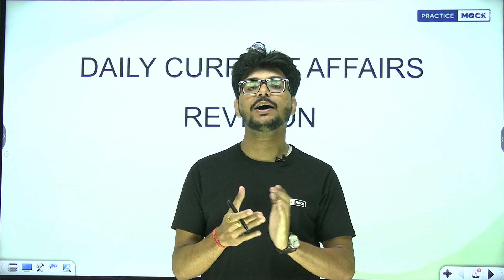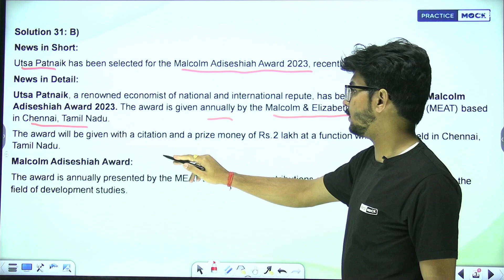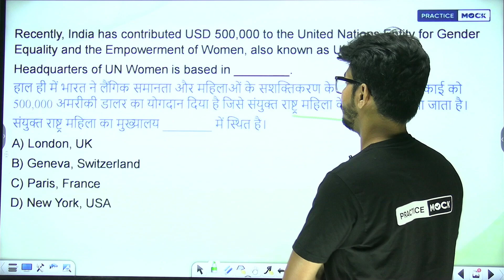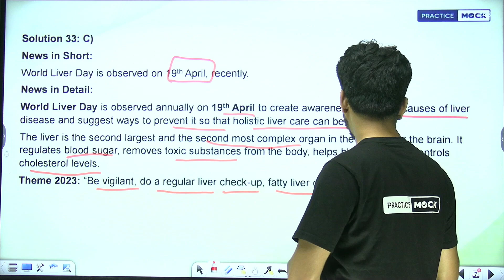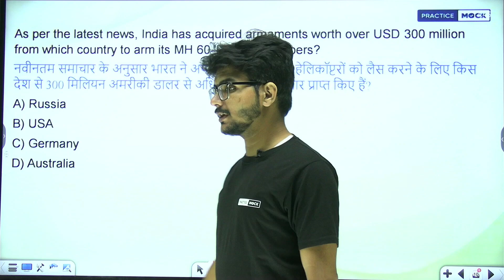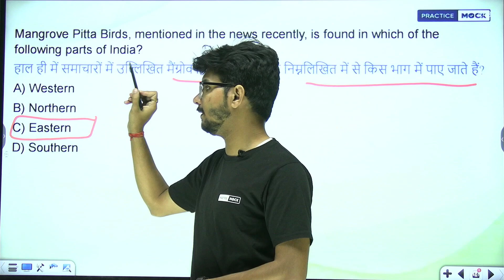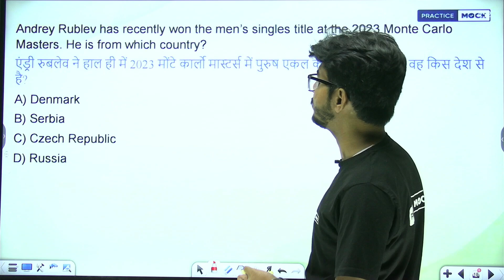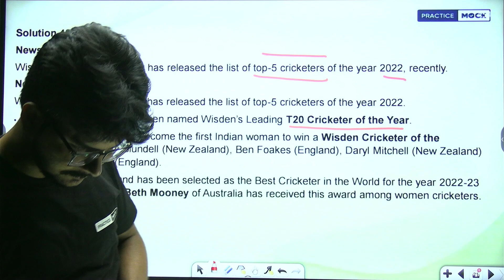Current Affairs Series | Daily Revision | Important questions | PracticeMock | Rajnish Pandey Sir